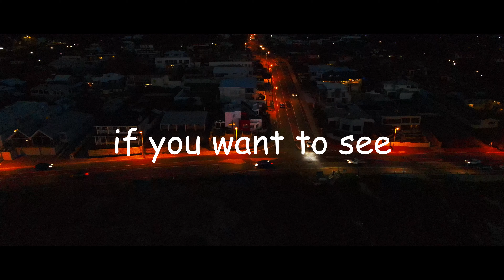Sunset Drone Shots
gear:
DJI OsmoMobile4

JrL Films 2020 copyright